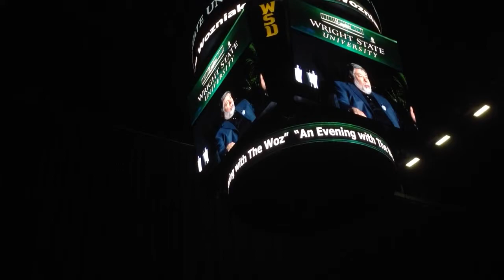Steve Wozniak speech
I got to hear Steve Wozniak speech yesterday